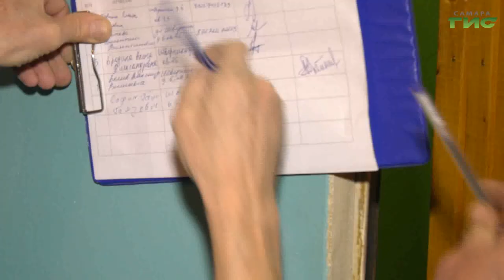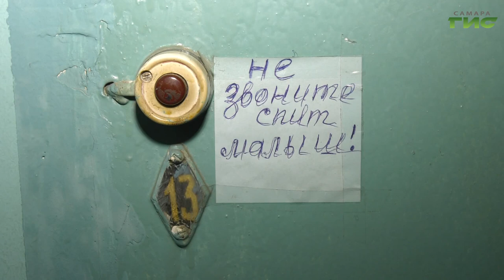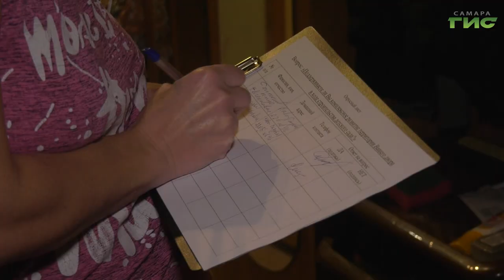Как благоустроить двор на Шверника? В Самаре продолжается поквартирный опрос местных жителей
Высказать мнение могут все желающие, в квартале ну улице Шверника в Самаре проводится поквартирный опрос жителей. Тема - грядущие преобразования, здесь собираются построить современный детский сад и благоустроить территорию: оборудовать во дворе спортивные площадки, парковки для автомобилей, обновить освещение, пешеходные дорожки, установить лавочки и освещение. Мнение жителей узнал Олег Зверев.